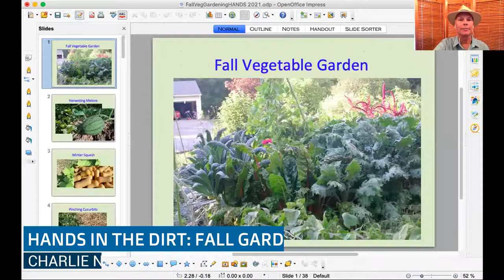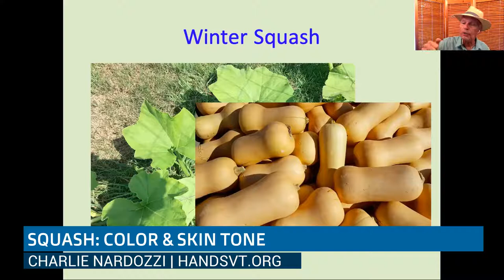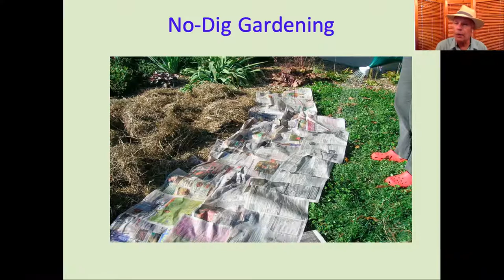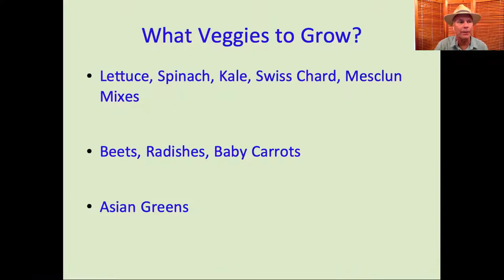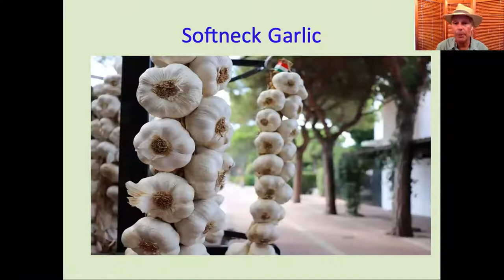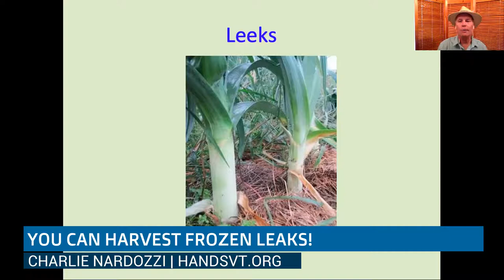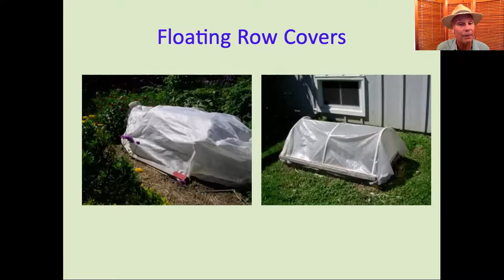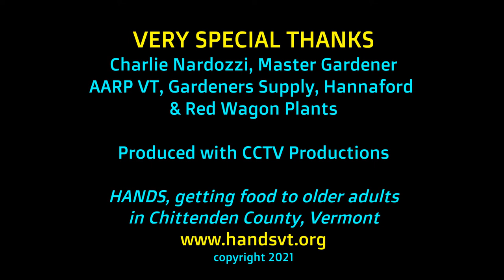HANDS in the Dirt: Fall Gardening 8/18/2021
August is a great time to succession plant many of your favorite cool-weather-loving veggies. Master Gardener Charlie Nardozzi talks about growing root crops (carrots, beets, radishes), greens (lettuce, spinach, arugula, Swiss chard and kale) and cabbage family crops (broccoli, cauliflower and cabbage) in the garden now. He describes how to grow them and the challenges and benefits of fall growing. Special thanks to AARP Vermont, CCTV Productions & Town Meeting TV, Gardeners Supply, Hannaford, Charlie Nardozzi, and Red Wagon Plants.